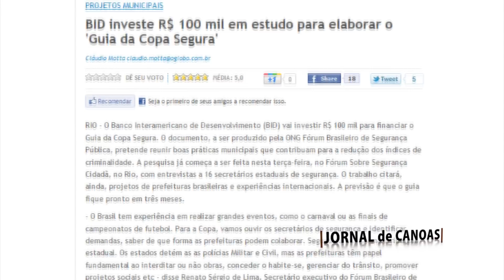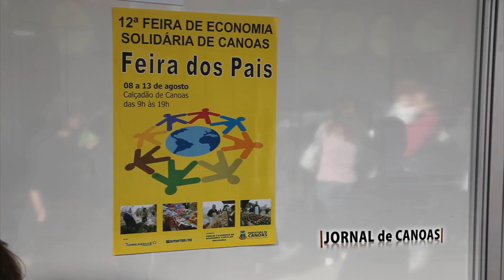Jornal de Canoas 01 a 14 de Agosto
Apresentação: Evandro Dias Gomes